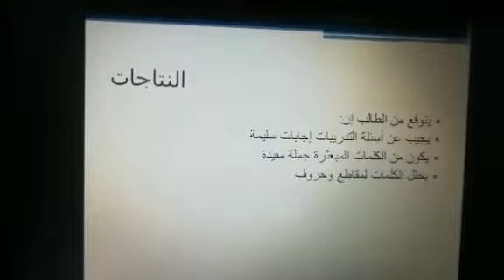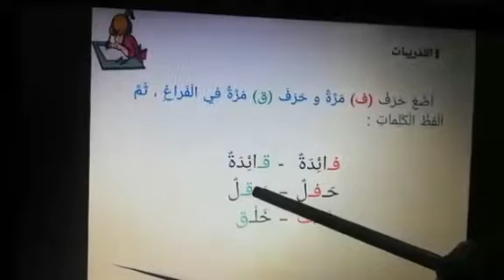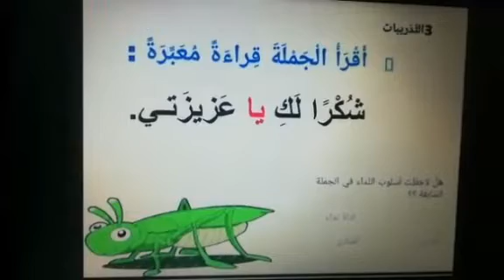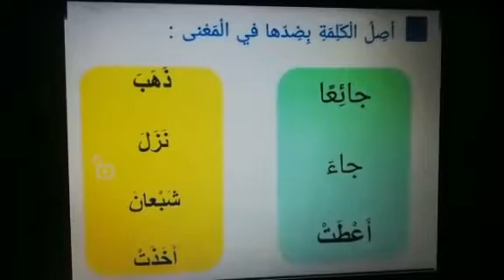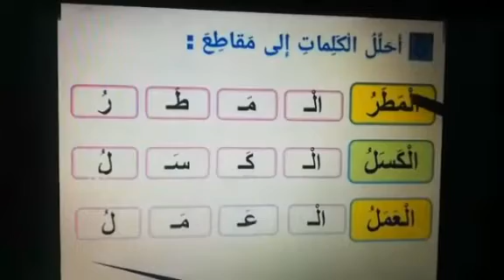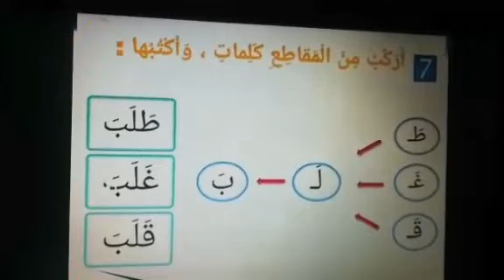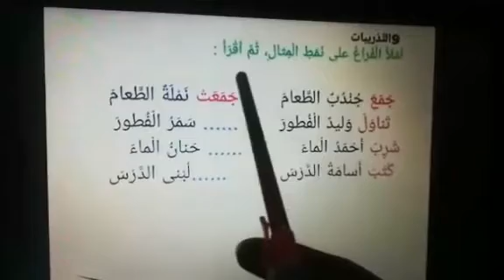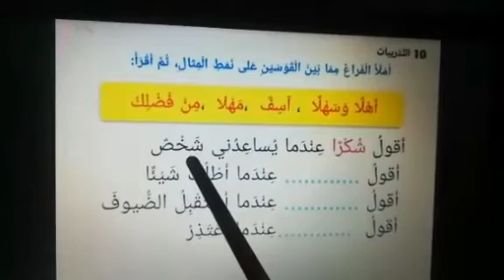اللغة العربية الصف الثاني تدريبات النملة النشيطة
‏فيديو من سجا عبدالله